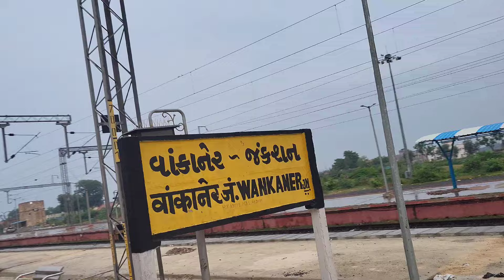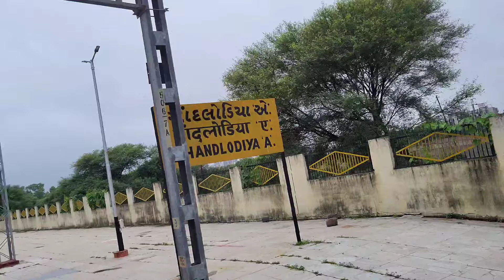RAJKOT TO AHMEDABAD TRAIN JOURNEY || 22960 JAMNAGAR-VADODARA INTERCITY EXPRESS